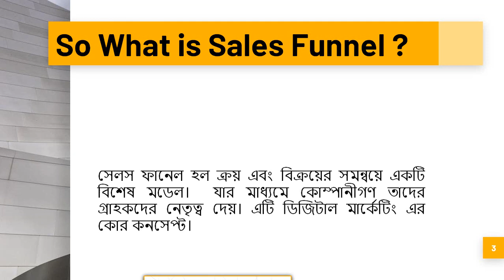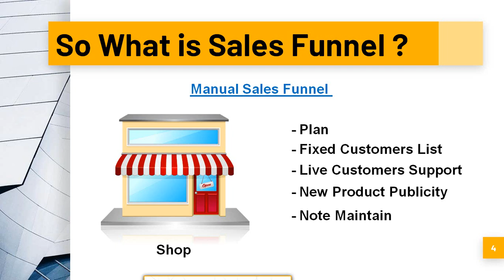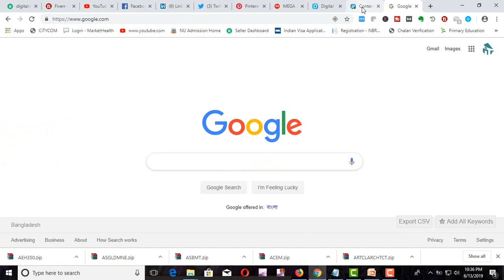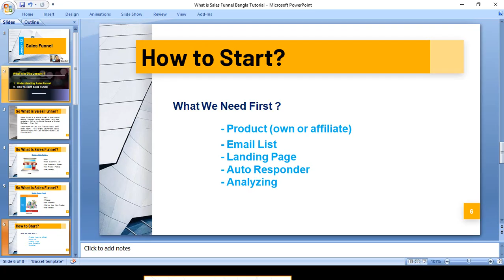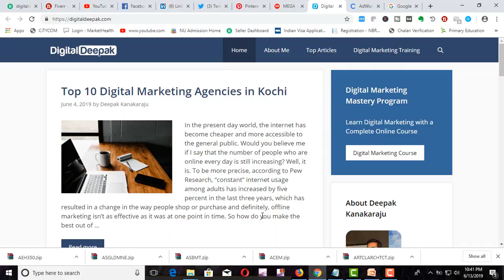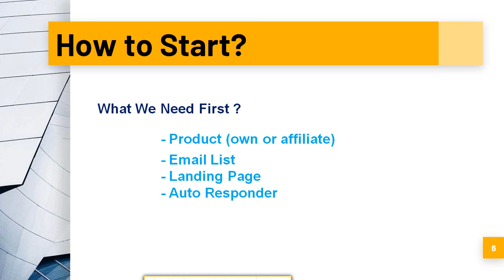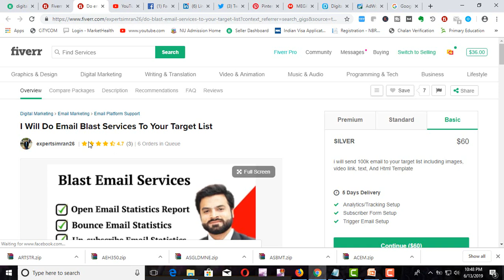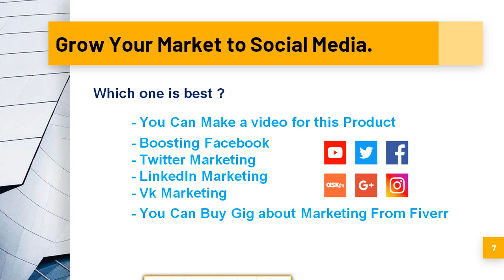The Sales Funnel Explained | Marketing Sales Funnel System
I think You are hear before about sales funnel, and you also boring for that..

But Here is Different from other tutorial ..

if you want to success about sales funnel you have to need clear idea for this.

i explained here about sales funnel with 2 way ..

and i shown 2 diagram for this. also compare with both.

Key feature :
- What is sales funnel ?
- What you first need ?
- What market place for cpa ?
you may good understanding about sales funnel